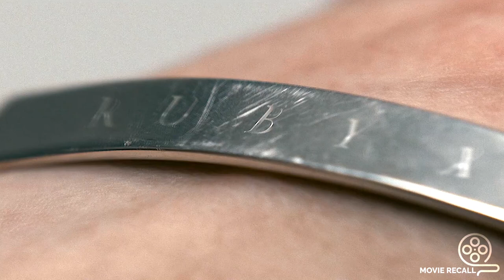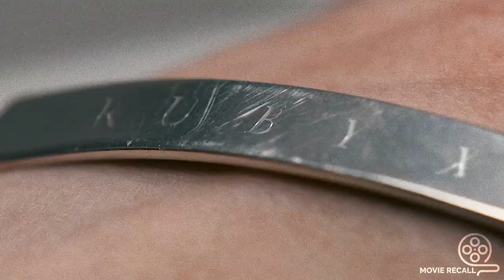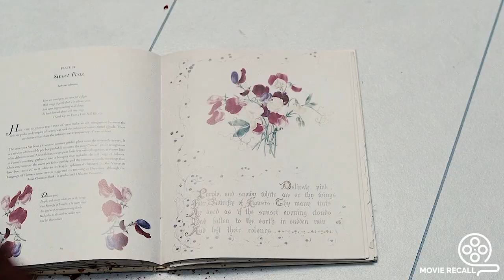Young Man Becomes Obsessed With Beautiful Girl With Amnesia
Young Man Becomes Obsessed With Beautiful Girl With Amnesia | Hippopotamus (2018) Movie Explained In English | Movie Recap

Plot : Ruby is trapped in a basement, her legs don't work, and she can't remember who she is or how she got there. Her kidnapper gives her pain killers and tells her she will remain captive until she falls in love with him.